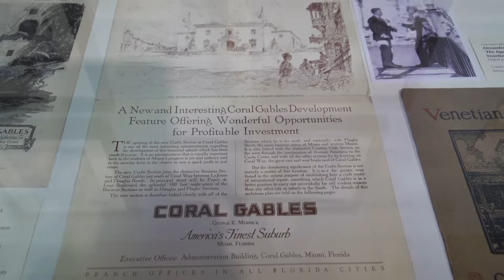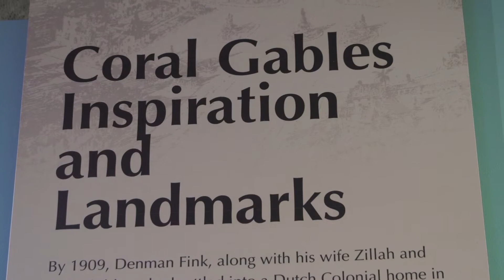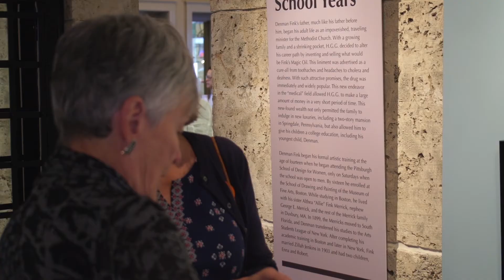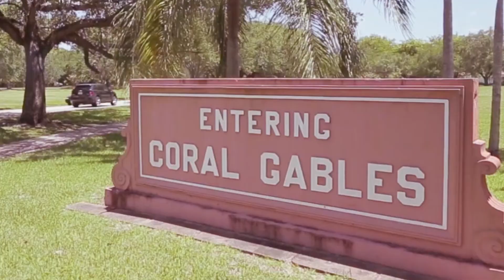The Life and Art of Denman Fink at the Coral Gables Museum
The Coral Gables Museum welcomes the arrival of their latest exhibit, 'The Life and Art of Denman Fink.'